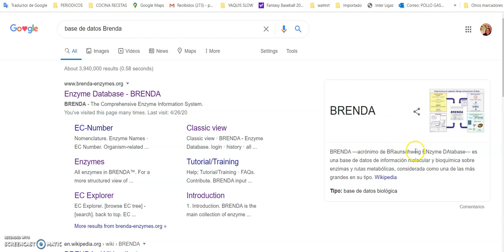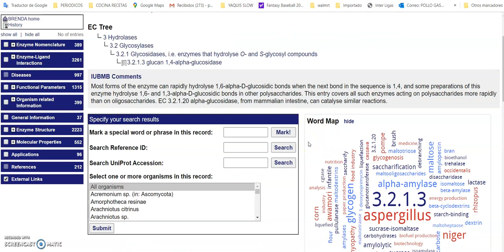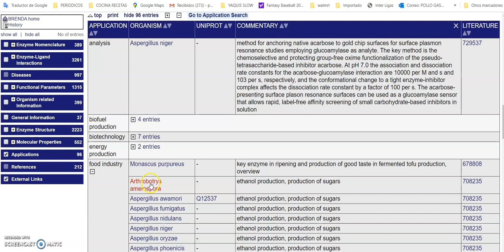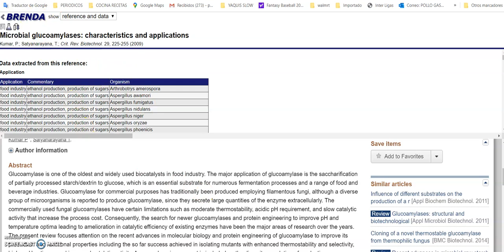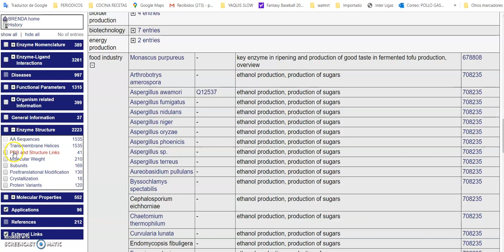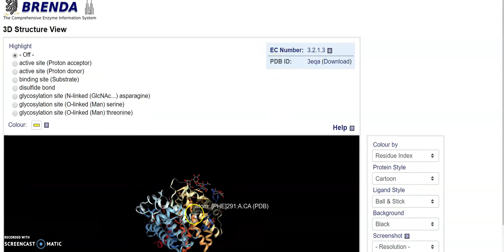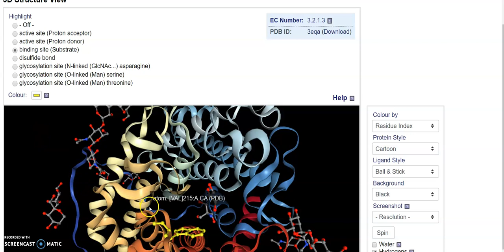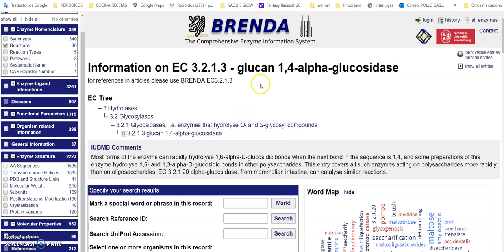BRENDA enzimas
Exploración básica en base de datos BRENDA de enzimas